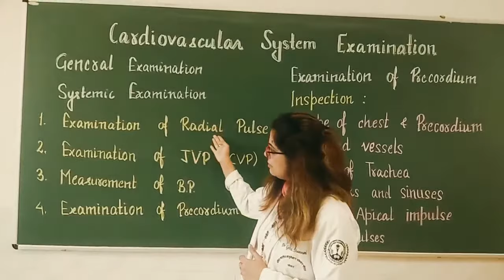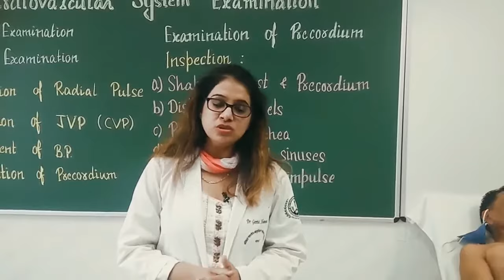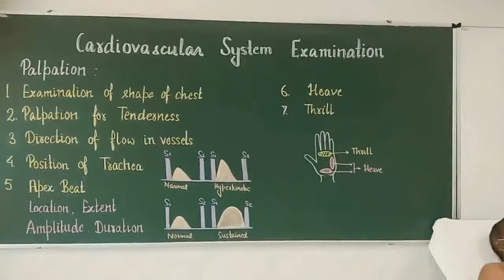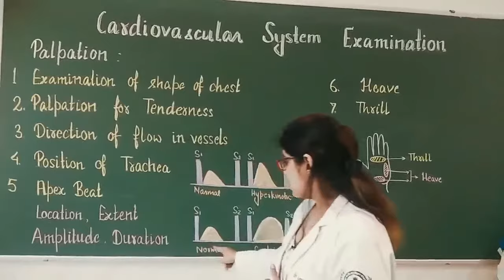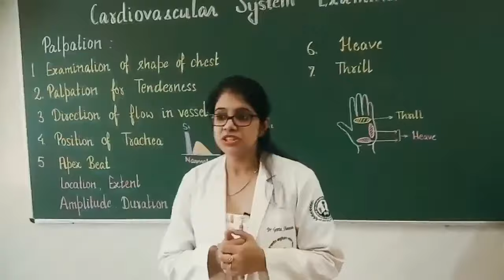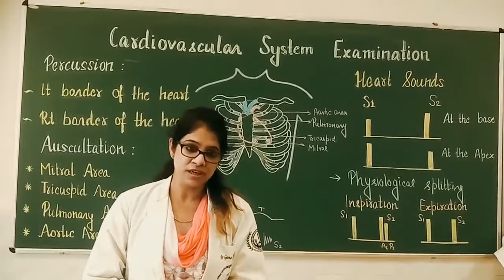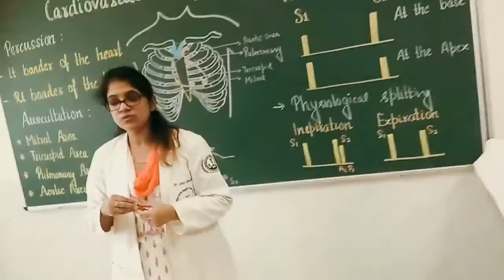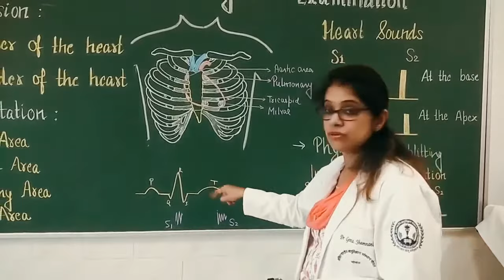Cardiovascular system examination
Apex beat localization
tracing of borders of heart
Heave and thrill
Examination of heart sounds
To learn more about clinical examination get the link

Link for hematology lab experiments

Total RBC counting using hemocytometer